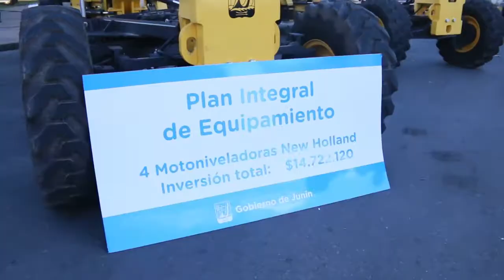Petrecca presentó cuatro nuevas motoniveladoras